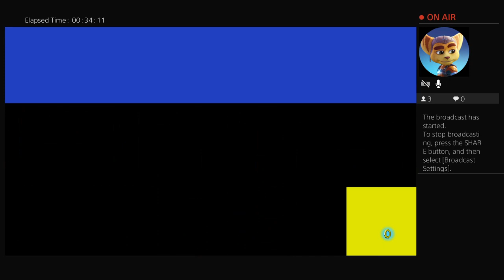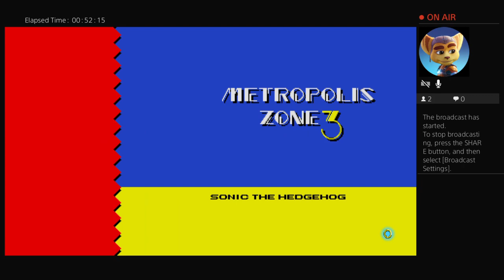Lets Play Sonic Origins